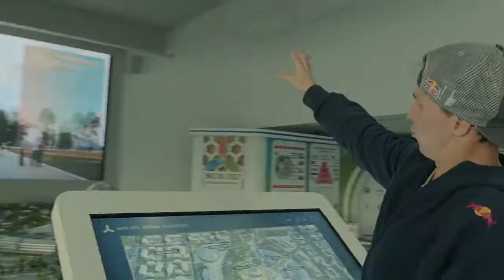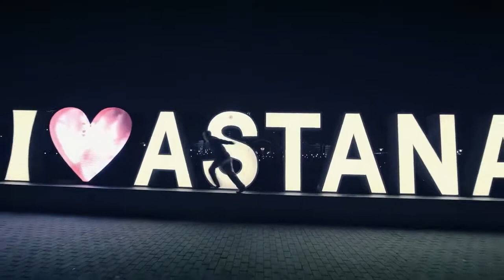Famous freerunner Ryan Dole visits Astana!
During his stay Ryan visited sights of Astana, tried on the strength of the roofs of capital buildings, met with the local free runners, shared experiences and gained material for Astana Energy Project.